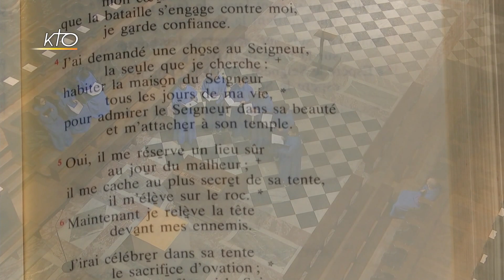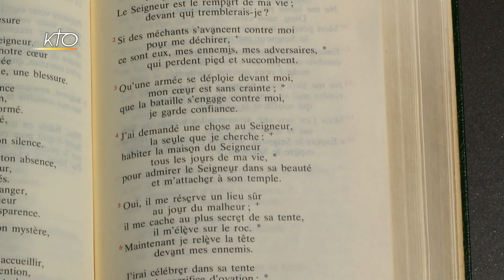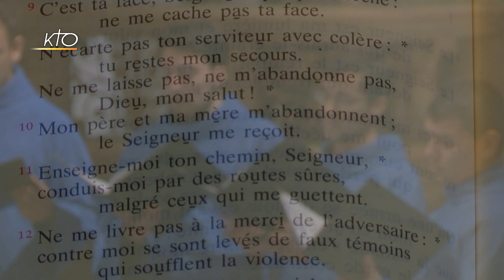Vêpres du 11 janvier 2017